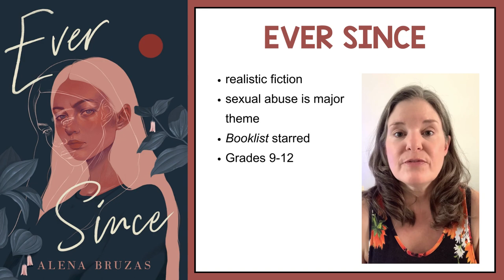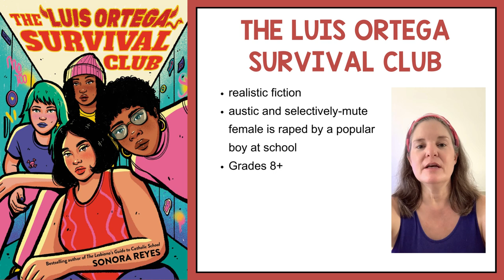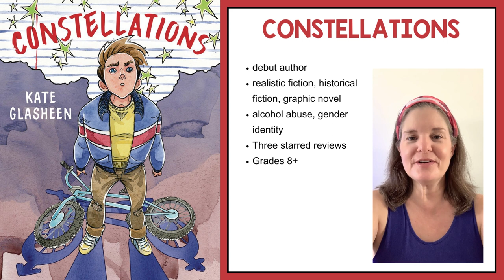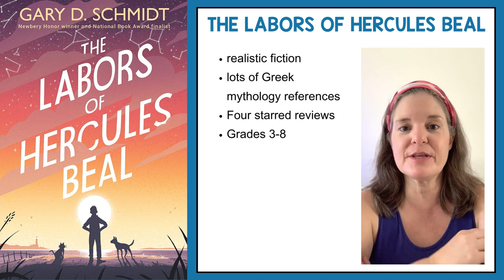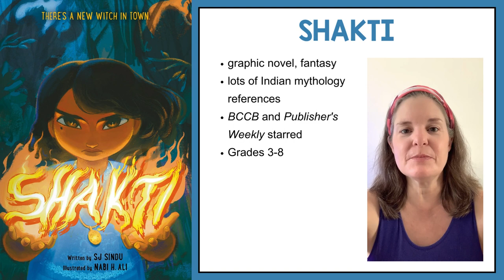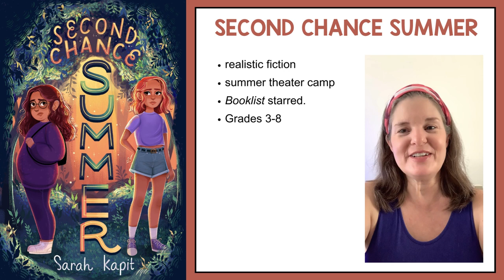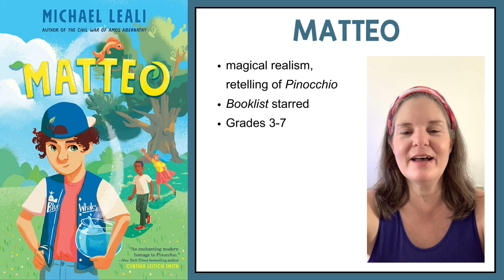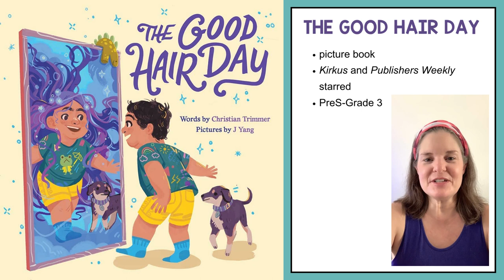New Release Spotlight May 23 2023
The New Release Spotlight is a weekly video commentary of my favorite new YA books, middle grades, and picture books releasing this week.

This week, I've Spotlighted titles from Margaret Owen, Gary D. Schmidt, Michael Leali, Sarah Kapit, Adam Rex, and more!

What is the New Release Spotlight?
Each Tuesday, I release an analysis of my favorite K-12 books releasing that week. In this commentary video, I select a few titles to talk more about, a sort of "Spotlight of the Spotlight"!

The first link below contains a free, editable, downloadable Google Slides presentation of all the Spotlight titles. Scroll it in the library or hallway to showcase the week's new book releases. This is a great way to gauge student interest in new titles before ordering them.

Skip to:
0:45 YA Spotlight
6:41 Middle Grade Spotlight
12:04 Picture Book Spotlight

The archive is sorted by date with the newest first, so if you are finding this video well after May 2023, you can see the newest Spotlights at the above link. I delete Spotlights that are over one year old.